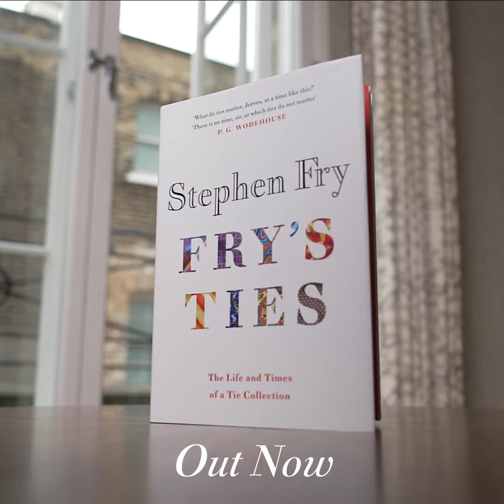Tie a Tie with Stephen Fry: The Half Windsor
Your next guide to knotting neckwear, courtesy of Stephen Fry 👔 In this instalment of Tie a Tie with Stephen Fry, we’re treated to a helping hand to hone our Half Windsor skills 👑

Inspired by his hugely popular Instagram posts, Stephen’s new book, Fry’s Ties, delves into his colourful collection of man’s greatest clothing companion and the even more colourful tales that accompany them. Available now

[Stephen is wearing the Silk English Luxury Design Tie in Cobalt Blue & Dark Pink from Charles Tyrwhitt, available